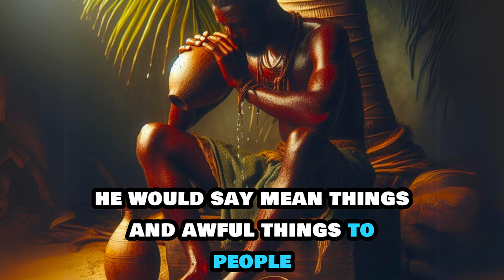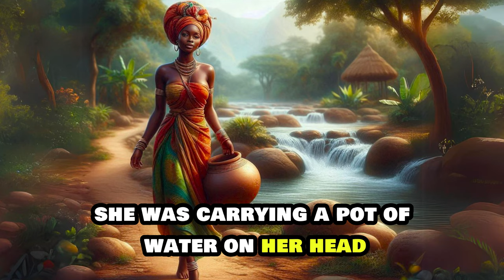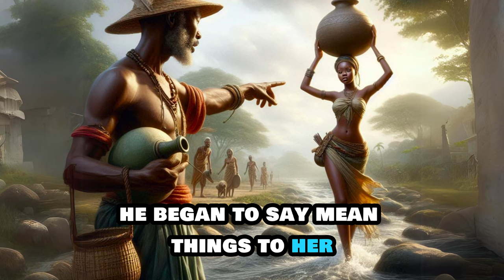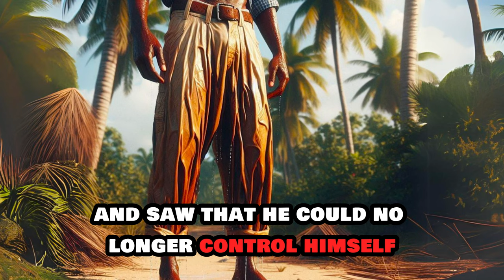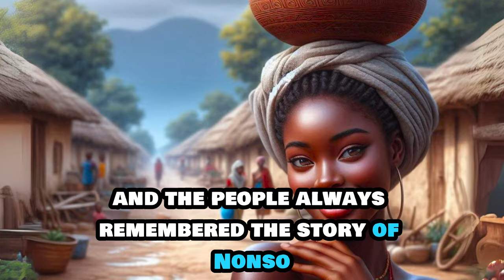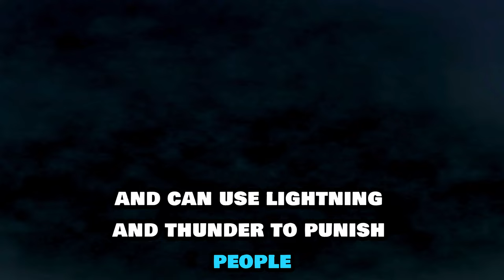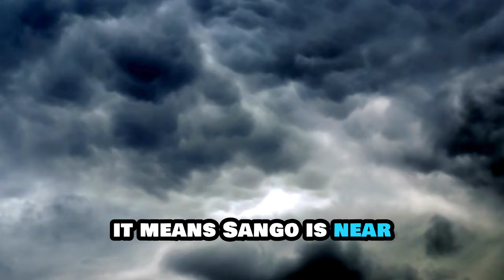He peed uncontrollably because...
The Man Who Pees On His Body | African Folktale | Tales by MoonlightDive into the enchanting village of Uwa with this gripping African folktale that teaches a powerful lesson! Meet Nonso, a man known for his bad behavior, and discover how the gods teach him a life-changing lesson after he hurts the kind-hearted maiden, Nkechi. Will Nonso ever change his ways? Find out in this unforgettable story of transformation and redemption.